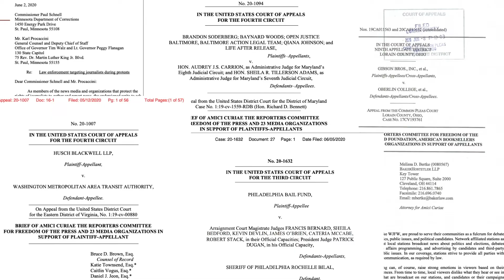FCC Commissioner Geoffrey Starks Speaks At TMI Luncheon, May 2021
FCC Commissioner Geoffrey Starks addresses Media Institute Communications Forum virtual luncheon on May 11, 2021.